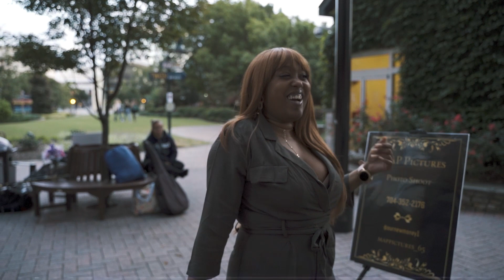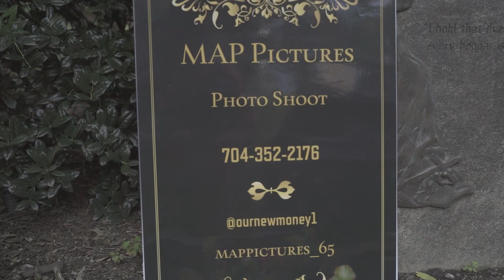MAP Pictures x K Lee Photoshoot Behind the Scenes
Behind the scenes of a MAP Pictures photoshoot with K. Lee.
Shot at The Green in uptown Charlotte, NC.

Photographer:
Mark A. Purnell "MAP Pictures"

Models:
K. Lee
Ben Jenkins

Bags made by:
Jazon

BMW Owner:
Chancey

Special thanks:
Tai Blu

BTS by DAS.